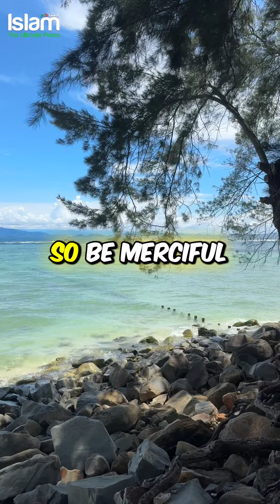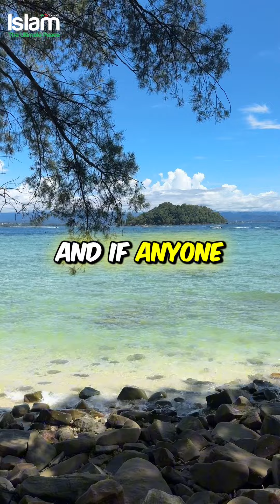CHRISTIAN STREET PREACHER CONVERTED TO ISLAM WHILE PREACHING MUSLIMS !